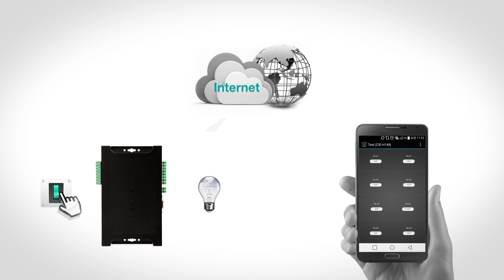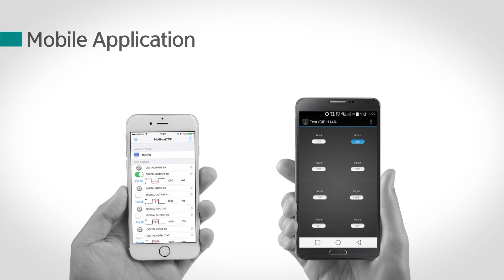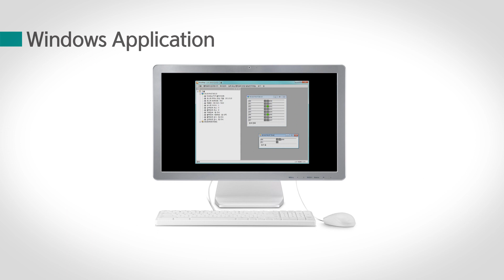CIE-H14A 4포트 원격 I/O 제어기 제품 소개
CIE-H14A 4포트 원격 I/O 제어기 제품 소개 영상입니다.

CIE-H14A의 대체품인 CIE-H14G가 출시되었습니다.

CIE-H14A 는 디지털 입/출력 포트가 각각 4개로 구성된 원격 I/O 제어기로서, 사용자는 원격지에서 인터넷을 통해 각 포트에 연결된 장치들을 감시 및 제어할 수 있습니다. 또한 넓은 전원 입력 범위(DC8.5V~38V)를 제공합니다.

CIE-H14A 는 Modbus/TCP 프로토콜을 지원합니다. 따라서 Modbus TCP 프로토콜을 지원하는 각종 HMI 소프트웨어를 사용하여 장비를 모니터링할 수 있습니다. 당사에서 제공하는 무료 소프트웨어인 ModMap을 통해서도 입력 포트에 연결된 장비의 ON/OFF 상태를 모니터링하거나 출력 포트에 연결된 기기의 ON/OFF 제어 및 펄스 제어가 가능합니다.

CIE-H14A 는 웹서버가 내장되어 있어 웹 브라우저를 통해서 제어/감시를 할 수 있습니다. 사용자 웹페이지 업로드 기능으로 웹페이지 제어 화면을 용도에 맞게 변경할 수 있습니다. 또한 간단한 논리식으로 출력포트를 제어하는 Macro 기능을 통해 입력포트에 따라서 자동으로 출력포트 제어가 가능합니다.

특히 CIE-H14A 는 한쪽 장비의 입력 포트 값을 다른 쪽 장비의 출력포트에 반영하는 인터넷 스위치로도 활용이 가능합니다.
특징
넓은 범위의 전원 입력(DC8.5V ~ 38V)
편리한 전원 입력 인터페이스(터미널 블록)
드라이 컨택트 어댑터 제공(옵션)
Modbus/TCP 혹은 웹으로 감시/제어
간단한 논리식 제어 지원(독자적으로 동작 가능)
사용자 웹페이지 업로드 기능
인터넷 스위치로 응용 가능
I/O 장비 통합 관리용 Modbus/TCP 프로그램 무상 제공(ModMap)